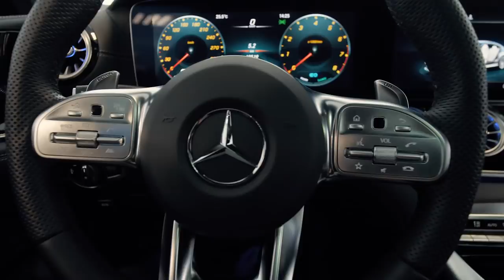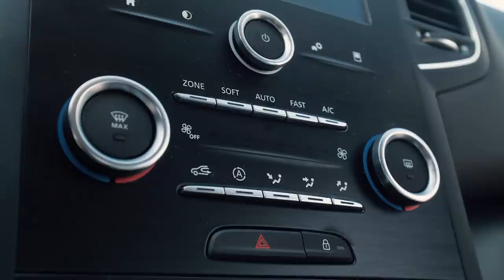Renault Megane 1.5 DCI | SH Review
STACS TV
Review masina secound-hand, acest program este sustinut de Tiriac Auto Rulate
Masina prezentata
Renault Megane 1.5 DCI